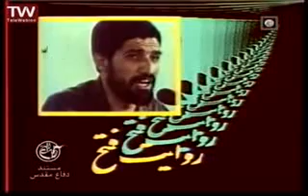شهيد گمنام ،سردار نادر مهدوي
علمدار خلیج فارس شهید نادر مهدوی